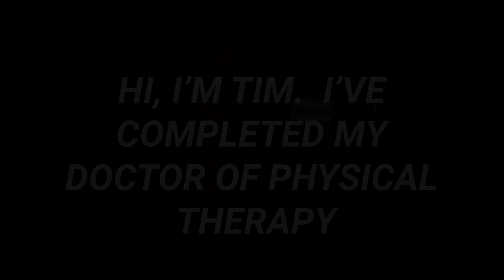Is a Physical Therapist a Doctor?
I'll give you my thoughts on whether or not a Physical Therapist should be called "Doctor"  What do you think?  Should a PT introduce themselves as "Dr. ____"?